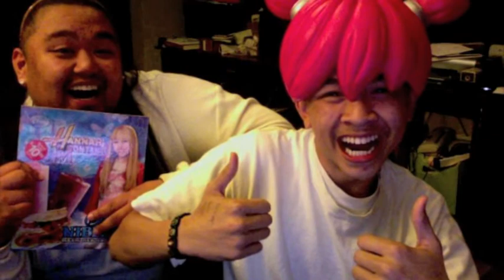HERE I AM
PAT AND CEEE at it again.